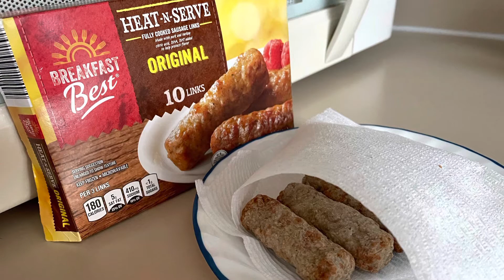Easy Breakfast Burritos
No measurements necessary!

I used the following and made 4-5 large burritos

6-7 eggs
5 sausage links
5 pieces of bacon
1/2 cup shredded cheese